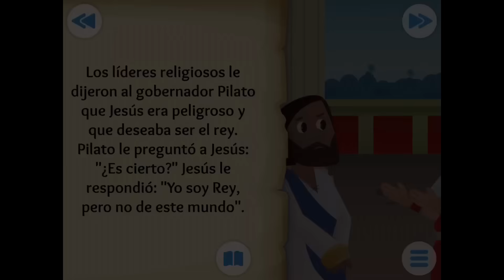Crucifixión de Jesús | Historias de la Biblia para Niños | Abraham Vlogs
Espero estás Historias les gusten a todos los niños que ven mis videos ! Bendiciones